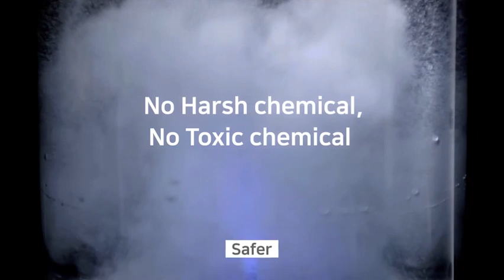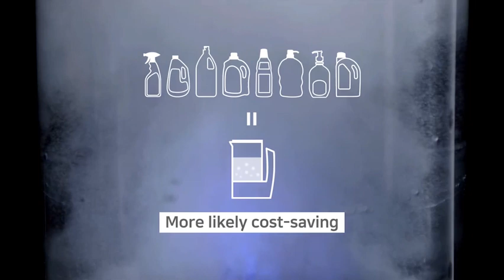eKlean 50 HOCL sanitizer generator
Generate Hypochlorous Acid (HOCL) electrochemically under 8 min using only 2 ingredients - 99% water and 1% katalyte with the portable eKlean 50. HOCL has a broad spectrum antimicrobial efficacy stronger than bleach and it is non-toxic, non-irritant and gentle on the skin.